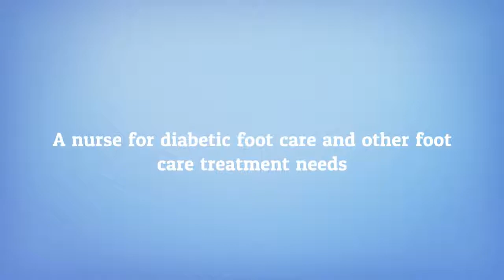Foot Care Nurse- Medway Healthcare